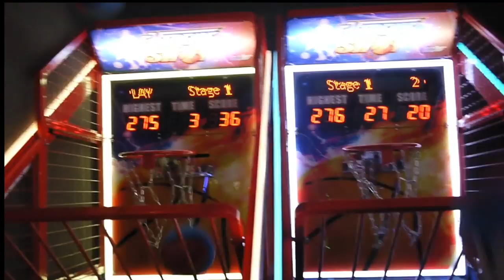ON MANGE DES BONBONS SPÉCIAUX !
1000 LIKES POSSIBLE ?